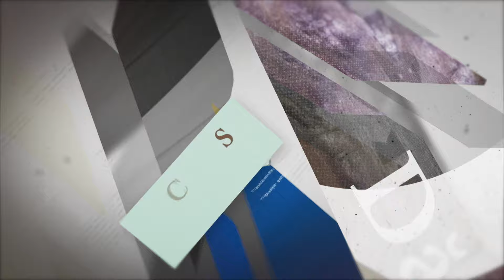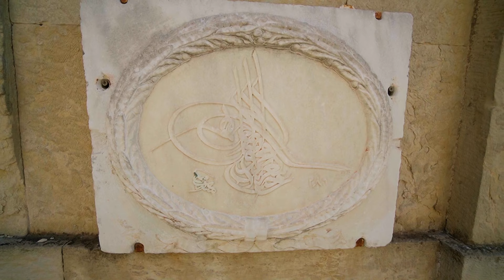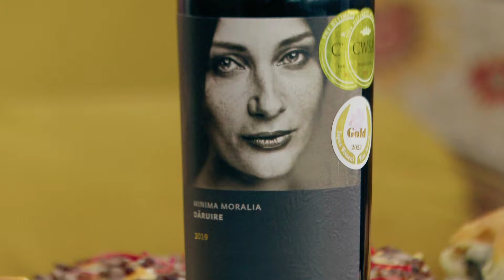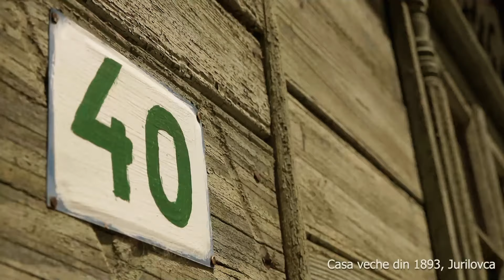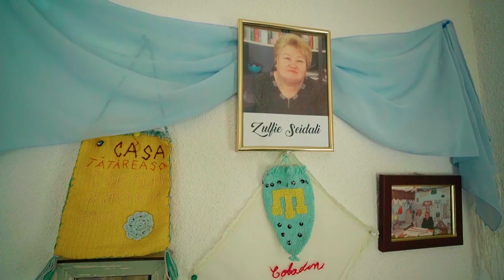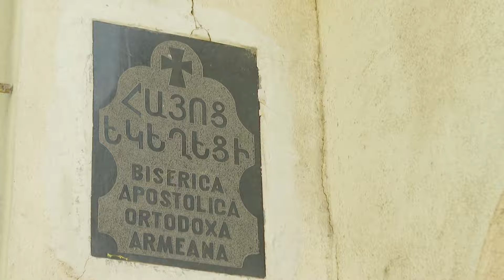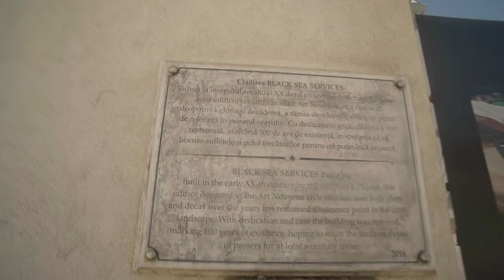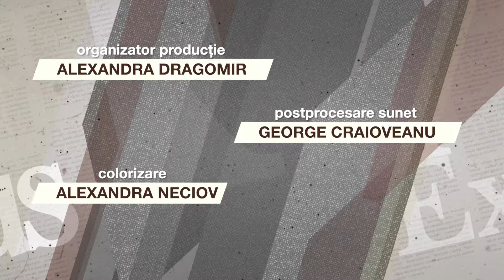Exclusiv în România: Arome şi poveşti la malul mării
Ediţia emisiunii Exclusiv în România, difuzată duminică, 26 mai, la TVR1, când am ajuns la Constanța, orașul port şi punct de întâlnire între Orient și Occident. Mai multe detalii găsiţi pe tvr.ro

Pentru a descoperi amestecul de culturi şi pentru a pătrunde în atmosferă, gazda emisiunii, Cristi Tabără şi Ilinca Ciobanu, reporter de serviciu, ne propun să începem cu un tur de oraș multietnic, alături de Diana Slav, o tânără pasionată de istorie.

Descoperim şi bucătăria tătărească și ascultăm povestea uneia dintre cele mai consumate băuturi din lume, cafeaua. La Casa Turcească din Cobadin, tânărul etnic turc Harun Osman ne iniţiază în tainele și istoria cafelei.